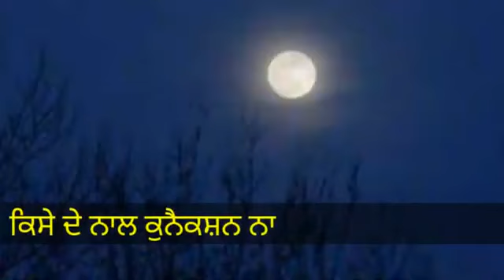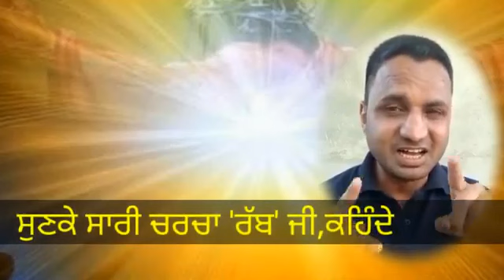ਰੱਬ ਦਾ ਟਿਕਾਣਾ | ਰੋਮੀ ਘੜਾਮੇ ਵਾਲਾ | Channel Subscribe karna ji